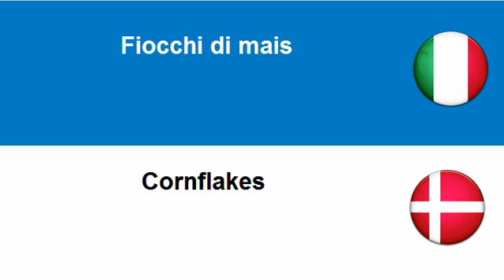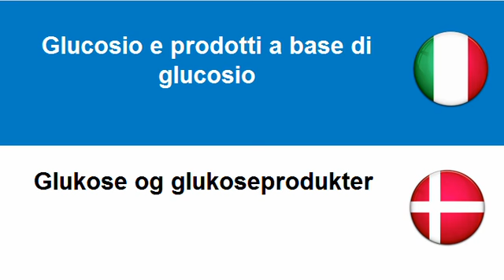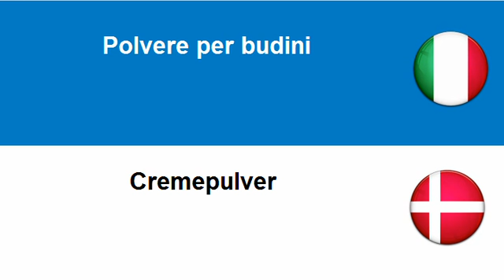Imparare il Danese = Prodotti cerealicoli